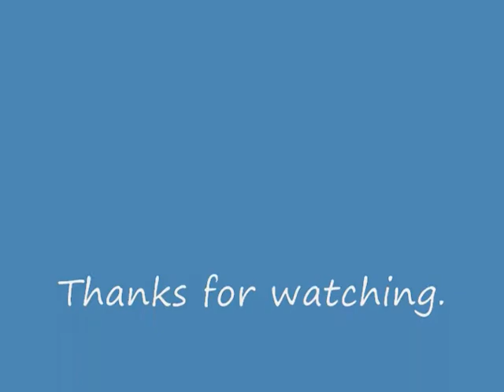Entry into Ghosthonda's Flint and Steel Challenge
My entry into Ghosthonda's flint and steel challenge.  Light a candle using flint and steel for time.  I have been lying low since Thanksgiving, so I am sorry if anyone thought that I just stopped commenting or viewing.  I am having my gall bladder removed as soon as I can get in.  any way, I was getting stir-crazy, so I thought I would do a quick vid.  God bless.